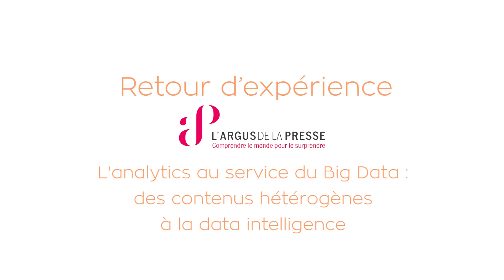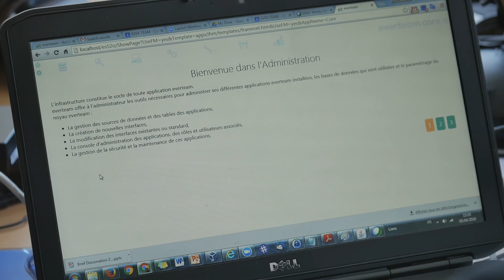Everteam Success Story | Retour d’expérience de l'Argus de la Presse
L’ analytics au service du Big Data : des contenus hétérogènes à la data intelligence

Découvrez le témoignage de l'Argus de la Presse sur l'utilisation de la solution everteam.analytics !